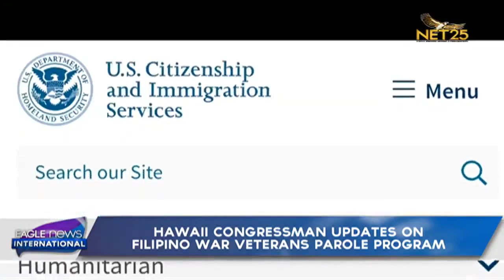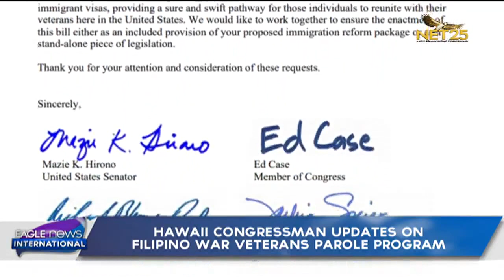Hawaii Congressman updates on Filipino war veterans parole program